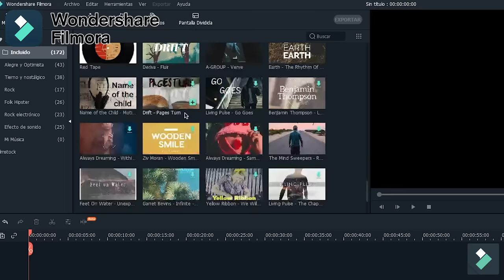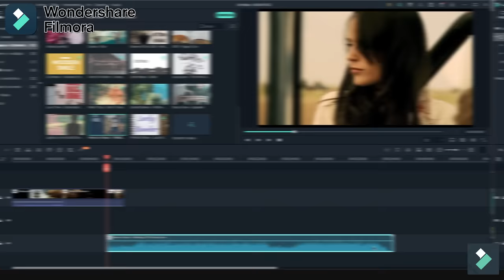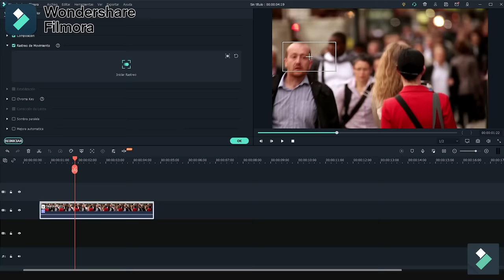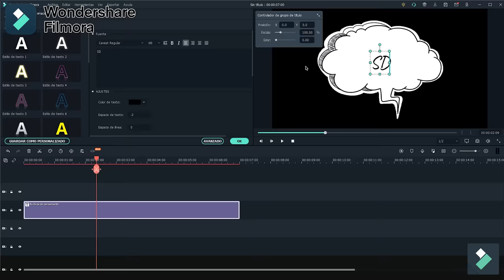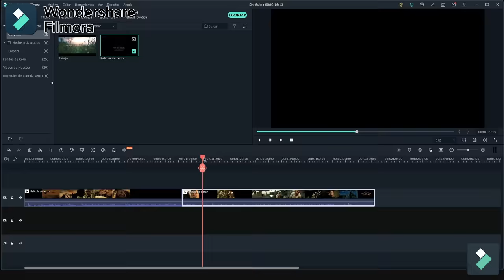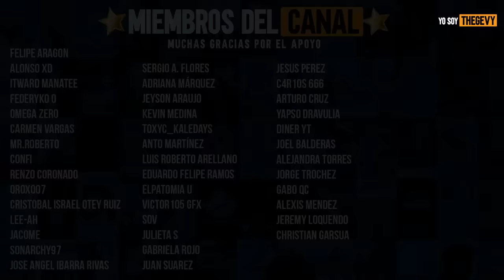La Masacre de Texas Remake Resumen En 11 Minutos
Contacto
🚩(prensa, medios y negocios)🚩